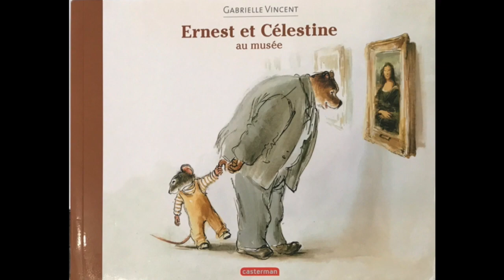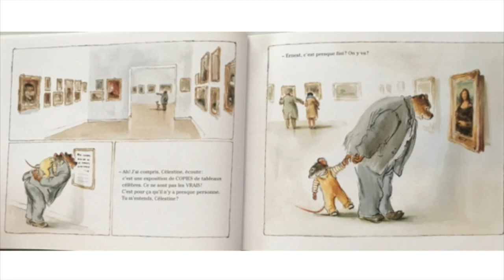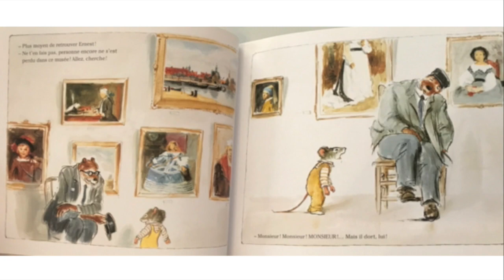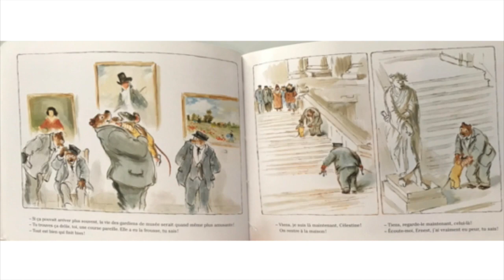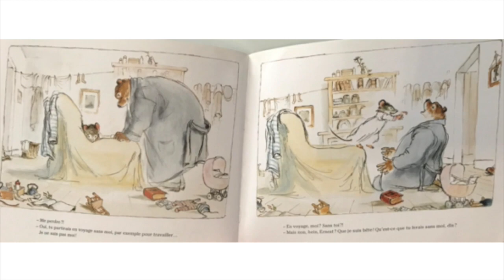Ernest et Célestine au musée, Gabrielle Vincent